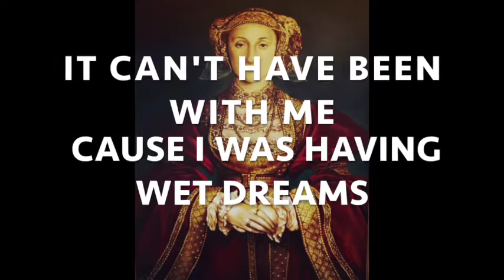Henry VIII Brrap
Want to rap about King Henry VIII? Look no further...
Lyrics Chloe Van Harding